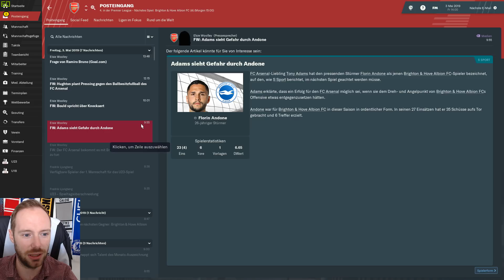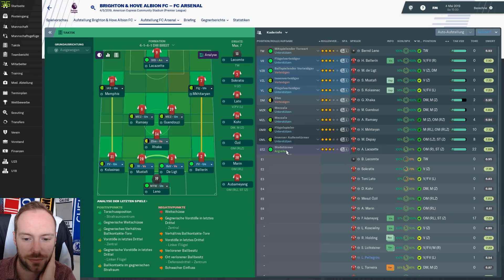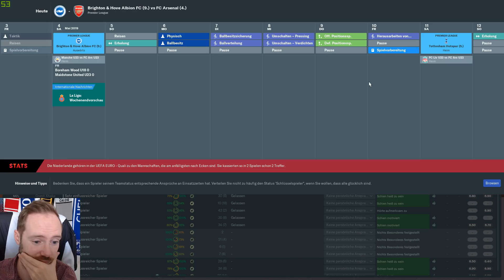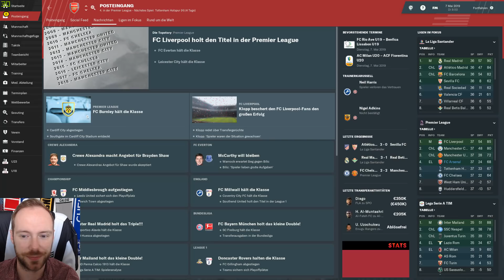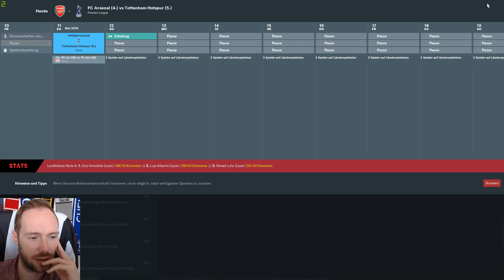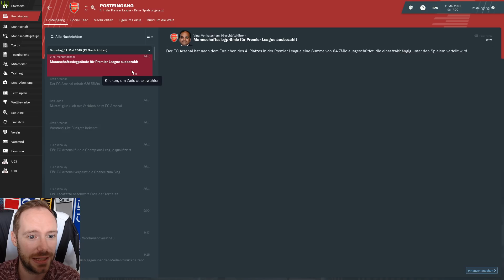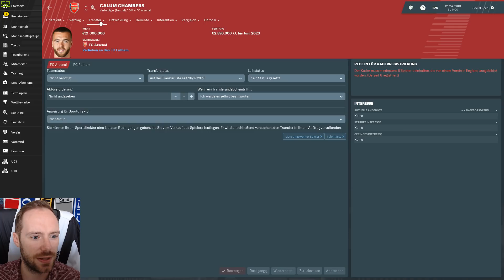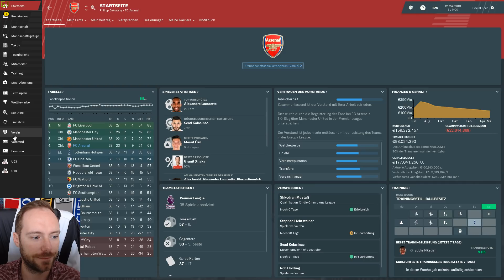Let's Play Football Manager 2019 | Karriere 2 - #39 - Die 2 letzten Spiele, erfolgreiches Ende?